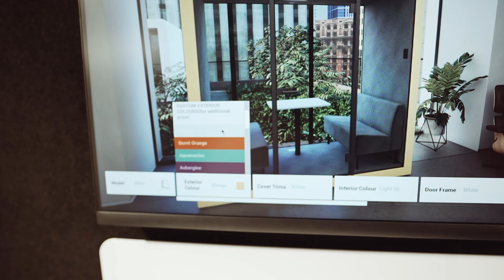Silen at NeoCon 2023 recap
Enjoy the Silen NeoCon 2023 recap video. Keep an eye out for the brand new Silen Bridges range, Silen Virtual Experience Center, and all our greatest hits with brand new features.

Silen is a manufacturer of unique modular office pods, privacy rooms, and acoustically enhanced space dividers that offer market-leading silence, focus, and privacy to any workspace environment imaginable.

Silen - We bring silence everywhere